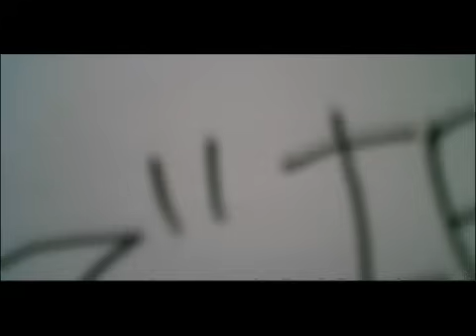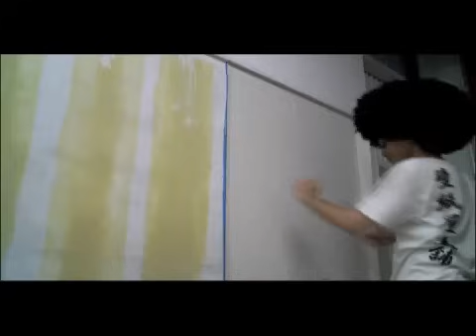壁紙 貼り方 動画 【クロスを自分で貼り替える】 壁紙屋本舗 ウォールペーパー 張替え wall paper 全人類職人化計画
●壁紙屋本舗

●壁紙屋本舗LAB（カベガミヤホンポラボ）

〒551-0003 大阪府大阪市大正区千島2丁目4番 千島団地3号棟1階

⇒DIY LOVERSショートムービー 壁紙屋本舗LAB@千島団地PR動画 TAISHO☆UPプロジェクト

●各Facebookページ

‹他のおすすめYoutube動画›

▼初心者だってコツさえ分かればきれいに貼れる！
生のり付壁紙の貼り方（張り方）

▼カリスマDIYerのKume Mari（久米 真里）さんによるオリジナルペイントも大好評

▼壁紙屋本舗 取扱い品目一例

初心者セット　のり付き壁紙　のりなし壁紙　輸入壁紙　オリジナルフリース壁紙　オーダーメイド壁紙　粘着シート　オリジナルリメイクシート　ウォールステッカー　ペンキ　けいそう土・しっくい　ふすま紙・障子紙・引き手　トリム・ボーダー　マスキングテープ　見切・廻縁(モールディング)　木の板壁(パネリング)　ウォールブロック（切り文字）　モザイクタイル　化粧梁 天然素材 壁紙　オーダーカーペット　クッションフロア　タイルカーペット　フロアタイル　フローリング　Pタイル　店舗用 クッションフロア　ラグ･ルームマット　見切材・階段部材　コルクタイル　置き畳　シート系床材 天然素材カーペット ロール スクリーン アルミブラインド 木製(ウッド)ブラインド プリーツスクリーン ターンアップスクリーン 採光ブラインド カーテン シェード ガラスフィルム　結露対策用品 カーテンアクセサリー カーテンレール 縦型(バーチカル)ブラインド 日よけ（オーニング） 輸入カーテン 椅子張り生地 掲示板クロス ウォールペン ステンシル ウォールブロック（切り文字） 大きなスチロールブロック マスキングテープ デコルファ decolfa

▼輸入壁紙 ブランド一例（BRAND）
NLXL SCRAPWOOD WALLPAPER GRAHAM＆BROWN　rasch(ラッシュ)  KOZIEL(コジエル)  william morris(ウィリアムモリス) House of Hackney(Britain) isak akin&suri ABIGAIL EDWARDS CASAMANCE INKE esta atw Bartsch orla kiely mineheart